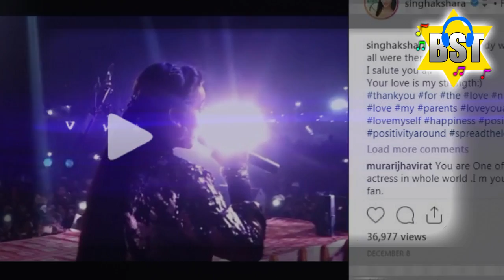पवन सिंह और अक्षरा सिंह में आज भी है प्यार जिन्दा -With Proof - Akshara Pawan Love Still Exists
पवन सिंह और अक्षरा सिंह में आज व् है प्यार जिन्दा -With Proof - Akshara Pawan Love Still  Exists